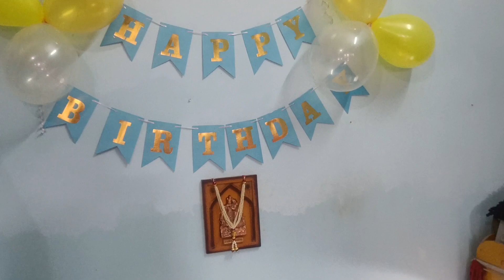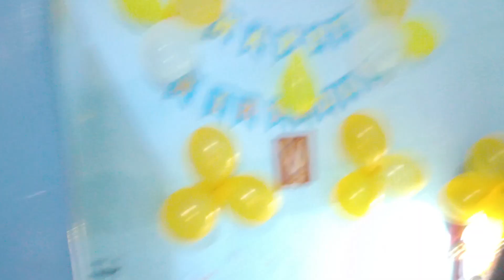Happy Janmashtami 🎉 In intresting bay Happy Birthday kahana ji 🎂 God bless you 🙏🙏 jhanki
Kush five star

 Kush five star